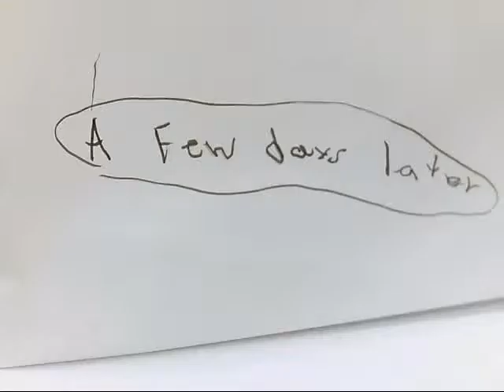Polar Bear Rescue